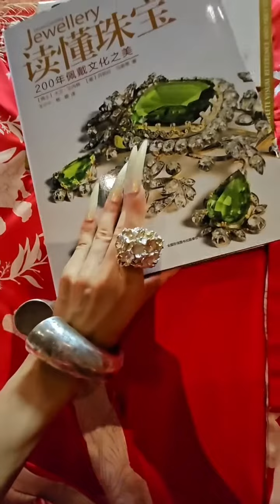silk charmeuse fabric and My bumblebee